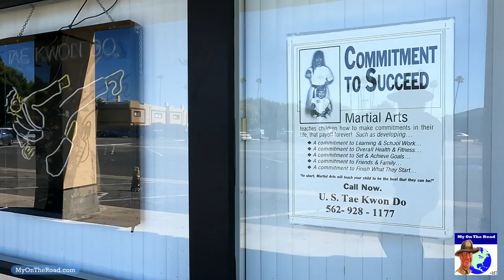Florence and Paramount Downey, CA.